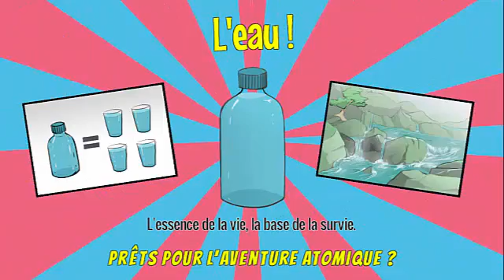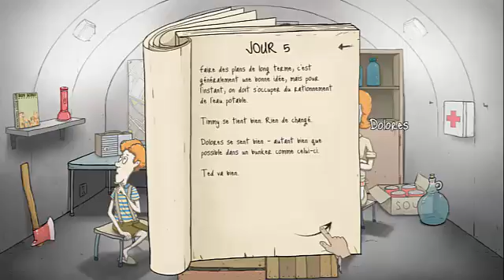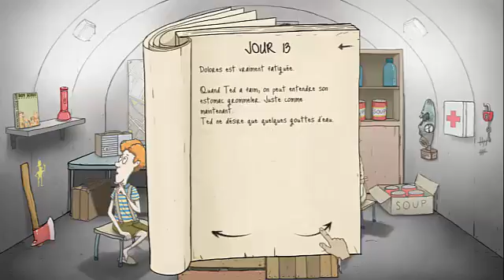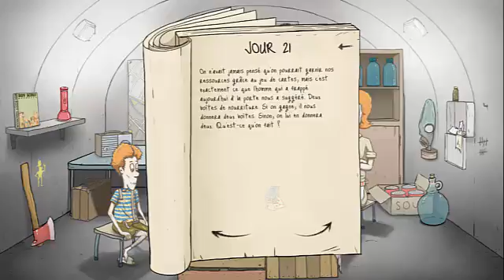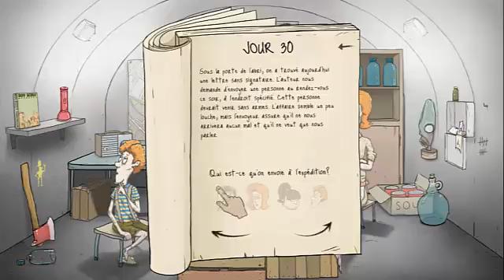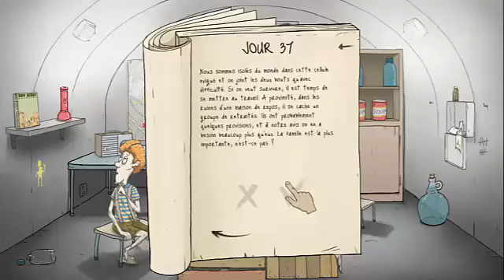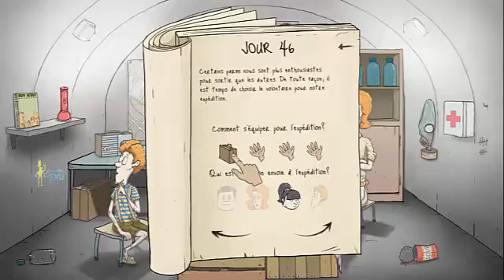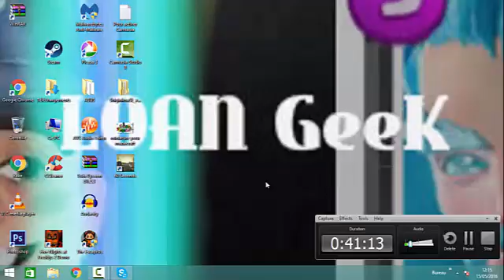60 seconds 5 avons t-on reussi a survivre ?!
yo les gens nouvelle video long de 41minute
avons t-on réussie a survivre ?!
un petit ommantaire ?!